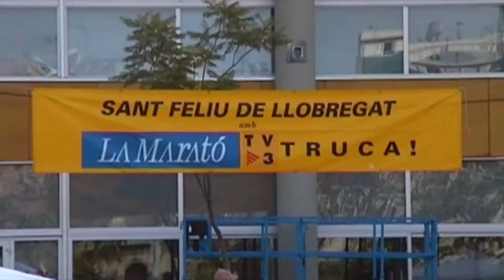Jordi Valls Freixa Reel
Aquí dejo mi Reel como Director y Montador.